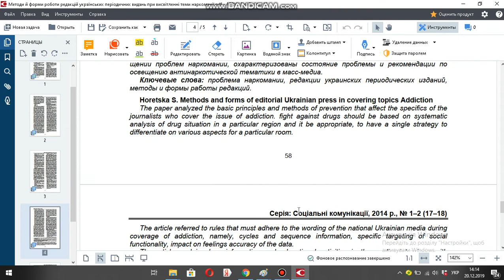Методи й форми роботи редакцій українських періодичних видань при висвітленні теми наркоманії